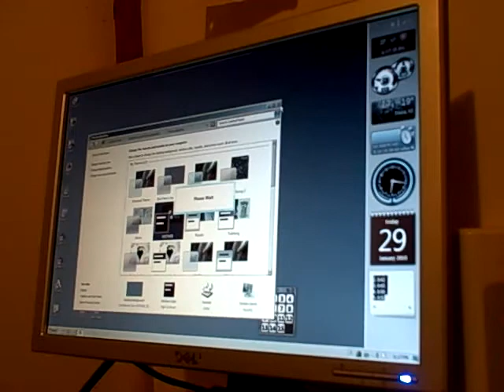MOTHER: Ending (FamiCom)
Staggger: It's Finly over.
Director: accualy, no.
Staggger: WHAT!?!?
Director: you have to play all endings, and compair diferences.
Staggger: (why did i pick this job?)
Director: because you want to be a tour guide when you grow up.
Staggger: HOW DID YOU KNOW THAT!?!?